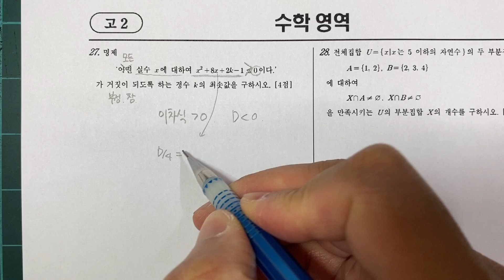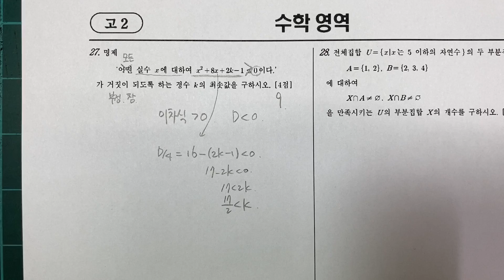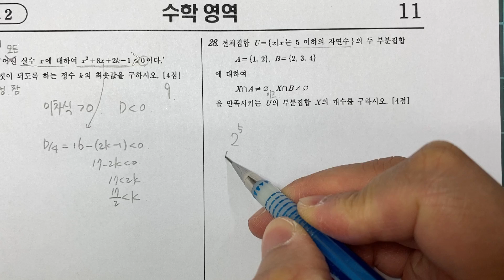2020학년도 03월 모의학력평가 수리 고2 27번 28번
2020학년도 03월 모의학력평가 수리 고2 27번 28번

해설강의입니다.

문제지와 해설지 등급컷등은 링크 걸어드립니다.